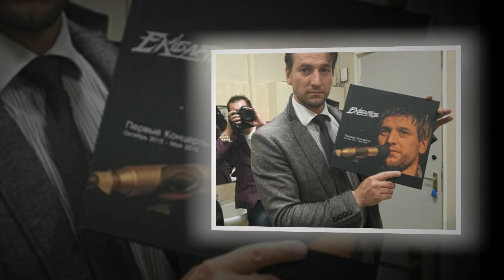Александр Устюгов - биография, личная жизнь, жена, дети. Актер сериала Рикошет (2020)